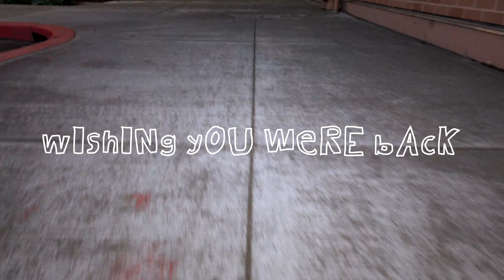Kigh G - Wishing You Were Back (One-Take) 2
Shot by Nikko
Lyrics written by Me
Production by Fabian
Mix/Mastered by Andrew